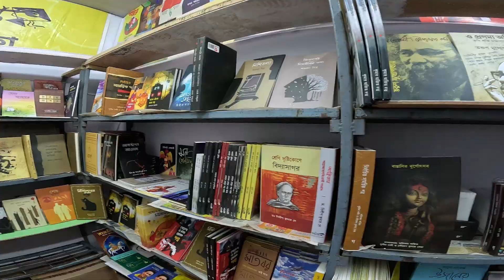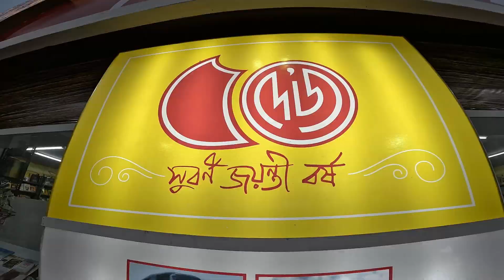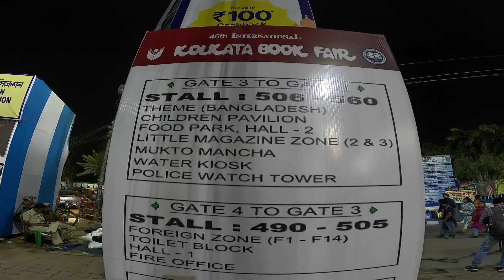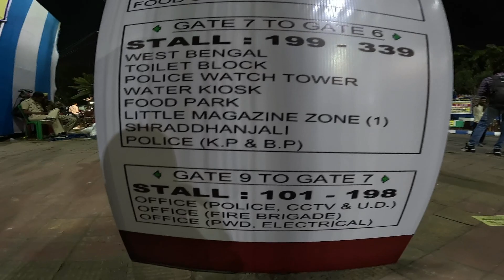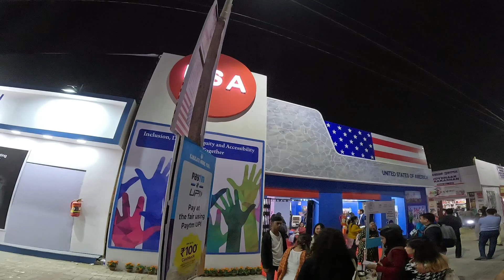Kolkata International book fair 2023 || Kolkata boimela 2023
Today I am going to share you Kolkata International book fair 2023

Book fair venue - boimela prangan, central park Mela ground

Date 31st - 12 th February